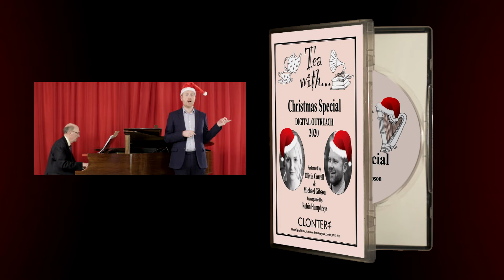Promo - Tea with...Christmas Special - DVD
LAST MINUTE DOT COM...

Are you short of a Christmas present?

Could Clonter assist you with a Christmas DVD or a Christmas Concert by Zoom?

If someone you know isn't able to access online content, but has a DVD player, this may be just the thing.

Last post for First Class - Monday 21st December
Tracked - Tuesday 22nd December
Special Delivery - Wednesday 23rd December